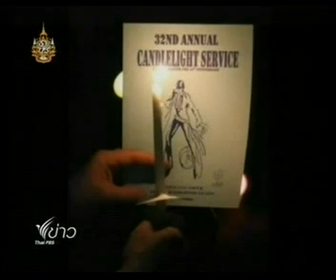ไทยบันเทิง รำลึกสุรพล-เอลวิส